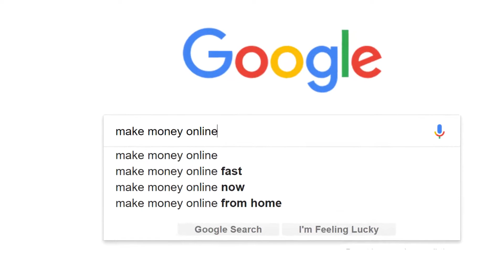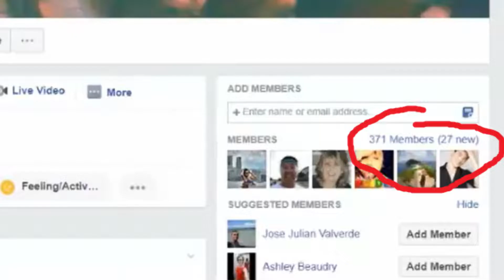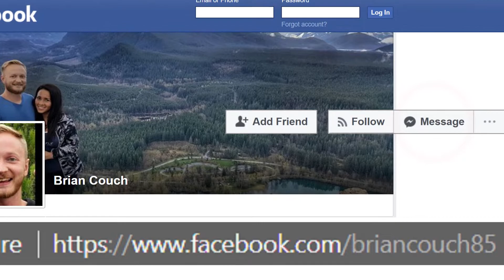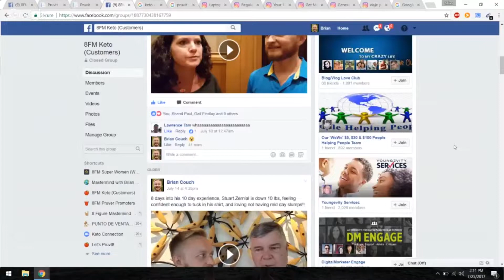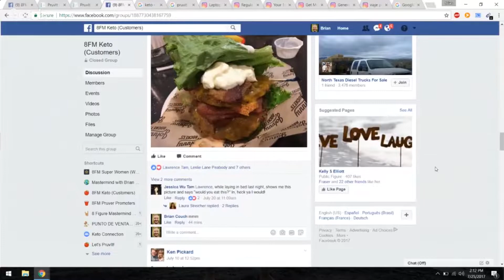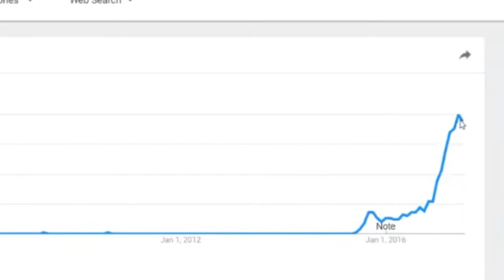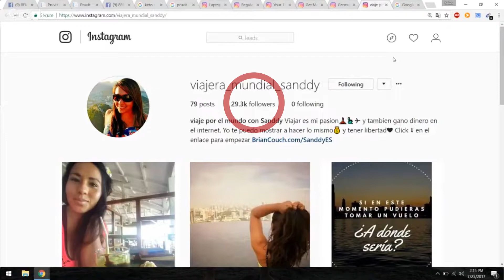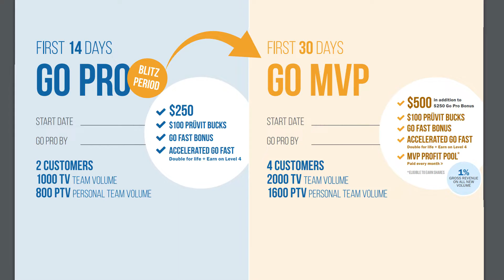Pruvit Review - My 1st 30 Days I Discovered These 3 Things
Here's my Pruvit review after my first 30 days as a "Pruver" taking the product and sharing with my close contacts

If you're searching around for pruvit reviews to learn more about ketones, ketosis, and drinking "keto OS" then watch my first 30 days experience. I went to a pruvit Charge event and also to a Ketokademy event. I share it with my close circle and several of them decided to become a pruver as well.

If you're still reading this about  my pruvit review and would like a coupon, shoot me a message on facebook and let me know you watched this entire video :)